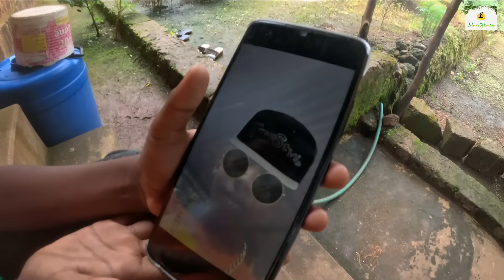मास्तरांनो ह्येका आधी Follow करा मगे काय ता मी तोवसा चोरतंय | मालवणी माणूस | कोंकणी जीवन Kokan Vlog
नमस्कार मित्रांनो,

Vinay Ghadigaonkar
Mukesh Ghadi